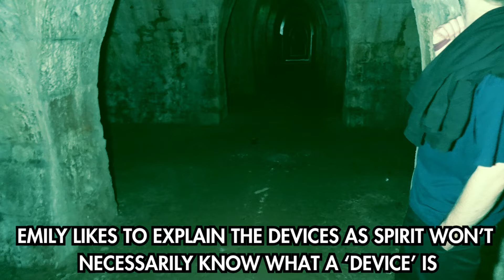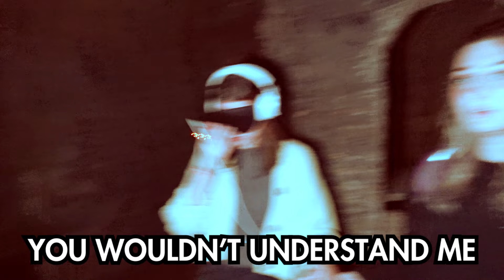Ghost Hunters in Haunted Catacombs: Terrifying Paranormal Investigation Caught on Camera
In this spine-chilling episode, we venture into the eerie depths of our Hometown's Catacombs. As we stepped through the rusted gates, we were met with dark shadows, interaction with devices and a palpable sense of otherworldly presence. We uncovered the catacomb's dark past—a place where tragedy, secrets, and restless spirits collide - including some grave robbing!  Brace yourself for unexpected interactions. As the tension builds, will we be able to hold our nerve?

Remember to share your own ghost stories in the comments below!

We appreciate your support so, so, so much!

Some special shout outs:
Follow Mike Spanner on YouTube (Urban Explorer) : ‪@Mikes666

Last week's donors: @saskafrass1985  and @ColinMac777